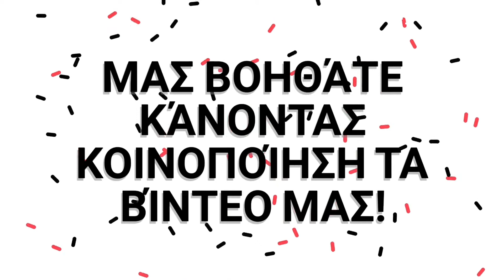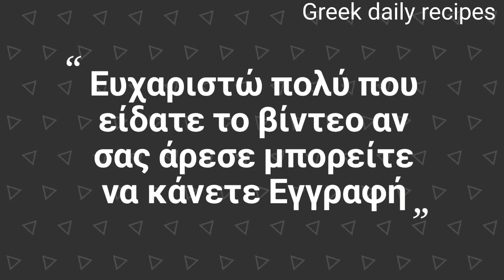Mπάμιες με Μανιτάρια! | Greek daily recipes